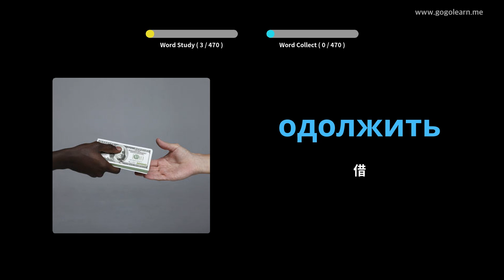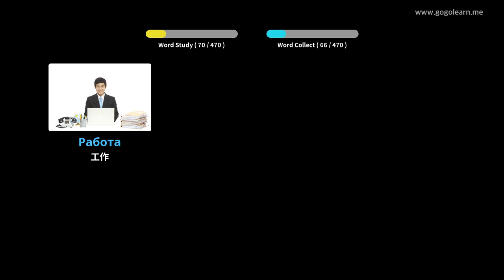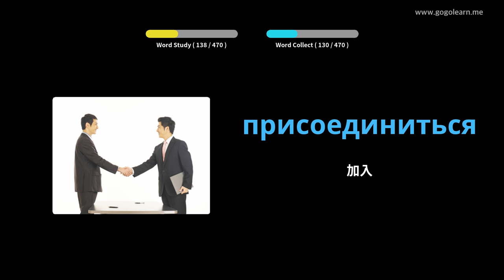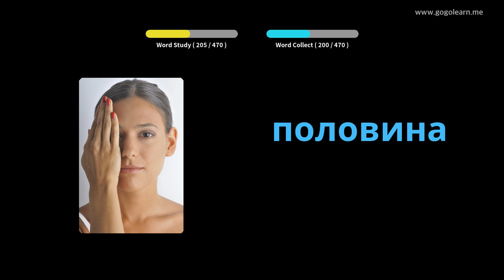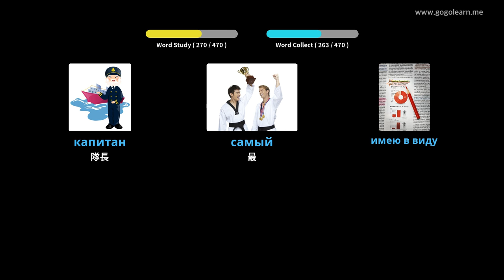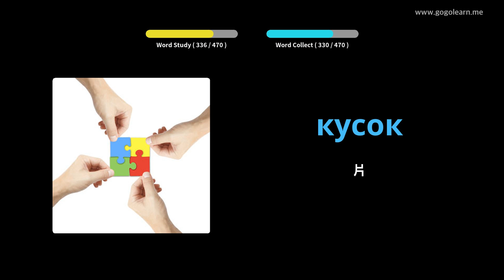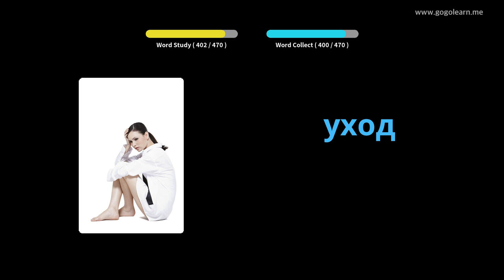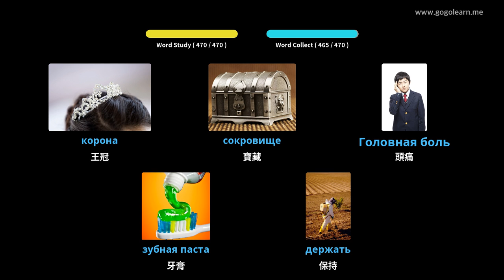俄語詞彙小學 | Golearn